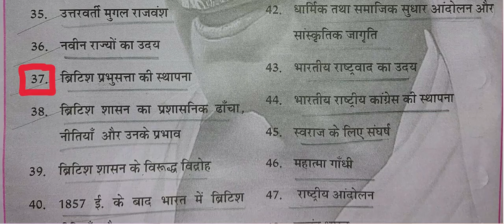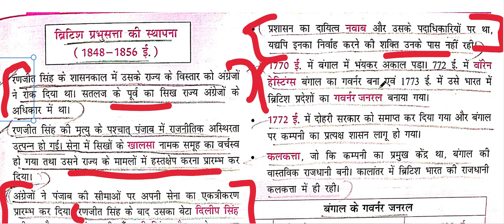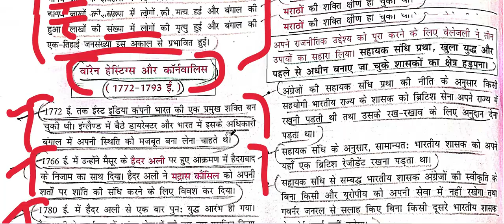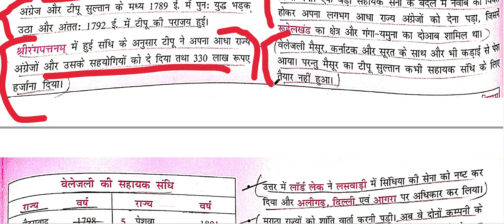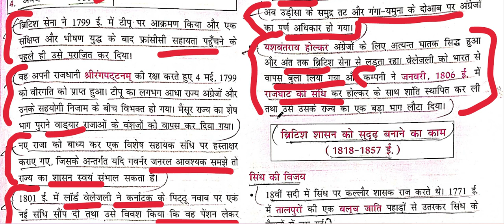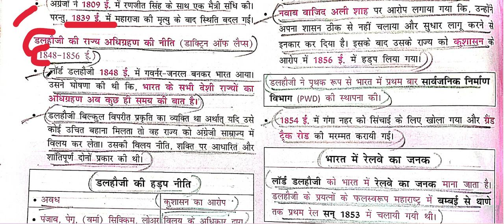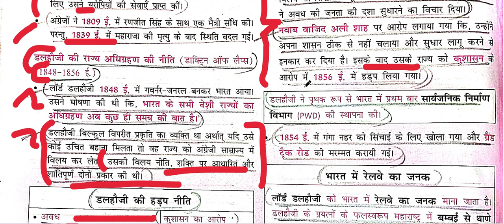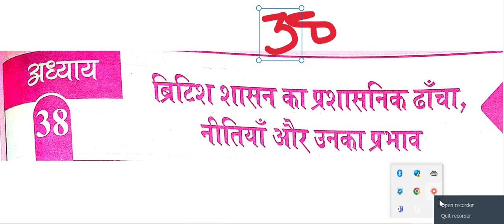SANGRAH MAHESH BARNWAAL CLASS VI TO XII ,Modern HISTORY ONE LINER CH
bpsc pt
bpsc pt strategy
bpsc pt book
bpsc pt syllabus
bpsc pt ki tayari kaise kare
history for bpsc
medeival history
modern history
ancient history
world history

BPSC mains preparation book
bpsc mains  D.I.
BPSC PT
BPSC PT STRAEGY
BPSC 69
BPSC PT SYLLABUS
BPSC PT TRICK
BPSC PT PREPARATION  KAISE KARE
BPSC KI TAYARI KAISE KARE
BPSC MA KITNI POST HAI
GENERAL SCIENCE
GENERAL KNOWLEDGE
MAHESH BARNWAL
BPSC 68
BPSC 69